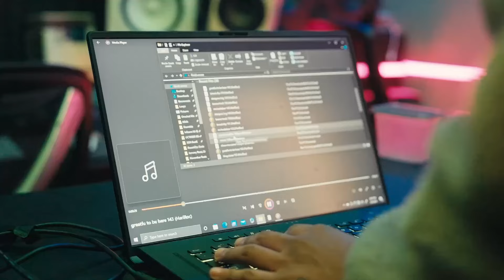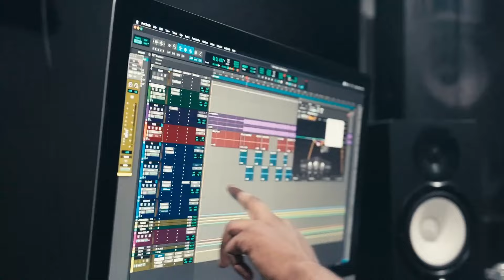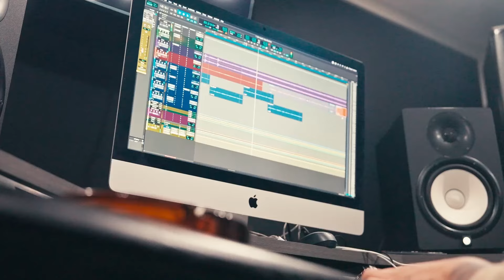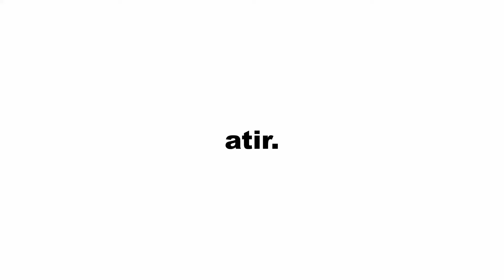HariRoc Studio Vlog (Ep.4)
Shot and edited by BabyTirry